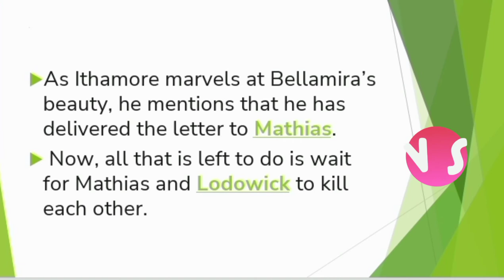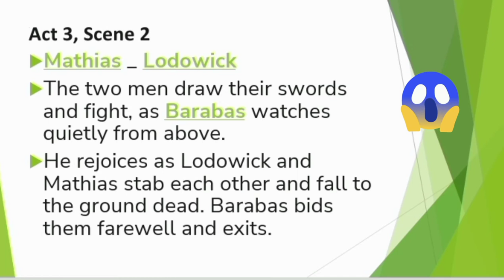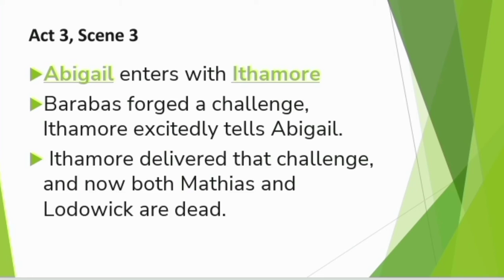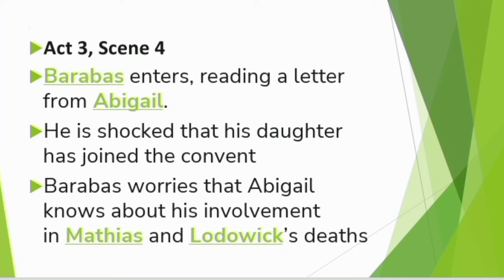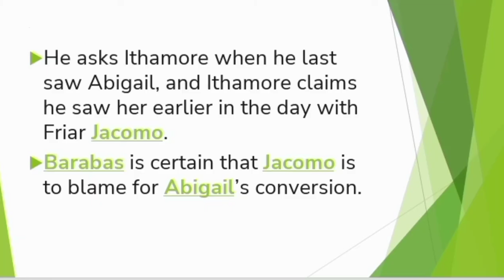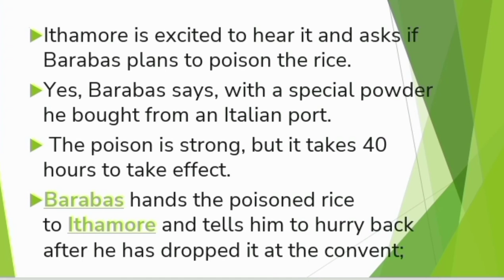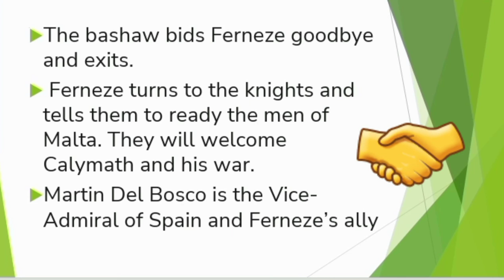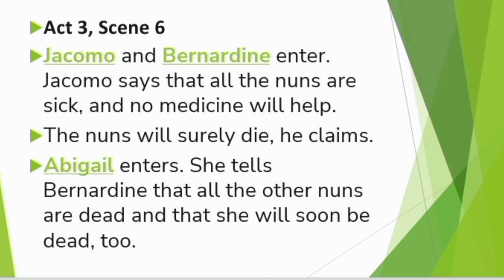The Jew of Malta Act 3 in Tamil / The Jew of Malta by Christopher Marlowe in Tamil /The Jew of Malta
Characters 👇👇👇

🩸  Barabas, a rich Jewish merchant of Malta

🩸  Abigail, his daughter

🩸  Ithamore, his slave

🙂  Ferneze, Governor of Malta

🩸  Don Lodowick, his son

🩸 Don Mathias, Lodowick's friend

🙂  Katharine, Mathias' mother

🩸  Friar Jacomo

🩸  Friar Bernardine

🙂  Selim Calymath, son of the Emperor of Turkey

🙂  Martin del Bosco, Vice Admiral of Spain

🩸  Bellamira, a courtesan

🩸  Pilia-Borsa, her pimp